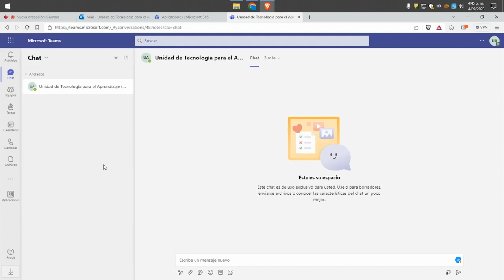Cómo ingresar a Microsoft Teams desde tu correo Office